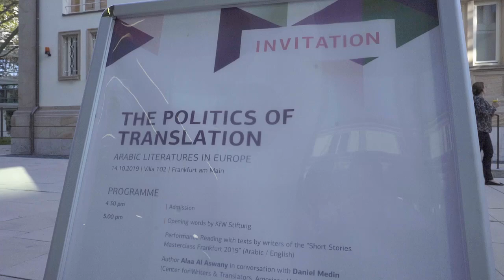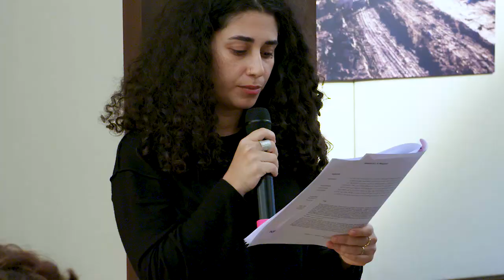The Politics of Translation Introduction and Performance Reading I+II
Part I: Video documentation of "The Politics of Translation. Arabic Literatures in Europe", 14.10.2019, Villa 102, Frankfurt am Main.

0'00'': Introduction by KfW Stiftung
9'11'': Performance Reading I+II by participants of the Short Stories Masterclass 2019

Hosted by KfW Stiftung in cooperation with the Commonwealth Foundation. The Short Stories Masterclass 2019 is a cooperation with the Goethe-Institut Cairo.